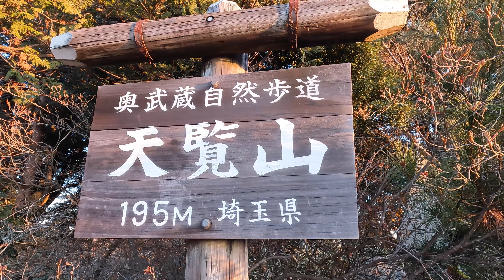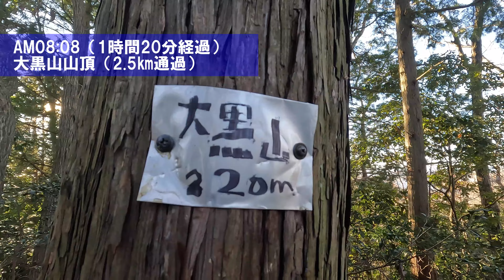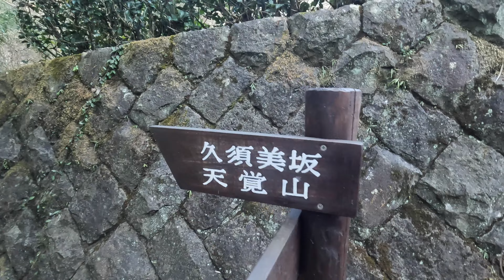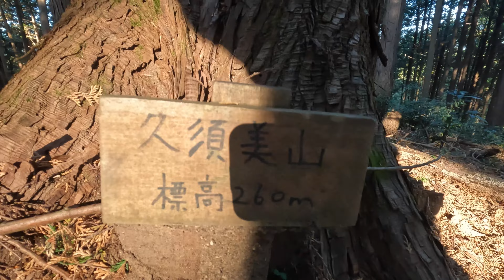飯能アルプスを堪能！ブラボー・ロングトレイル！【奥武蔵 飯能アルプス】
▶仲良し親子のキャンプ日記（サブチャンネル）

nakayoshi.chichi

▶YAMAP
仲良し親子の登山日記